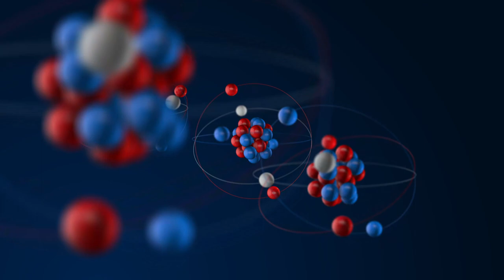2023 FAMU FSU ASCE Innovation Contest video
Using bacteria to combat climate change? Civil/environmental engineering undergraduate Nicole Blanchard (Florida State University) narrates this project overview video submitted to the ASCE Innovation Contest in 2023.